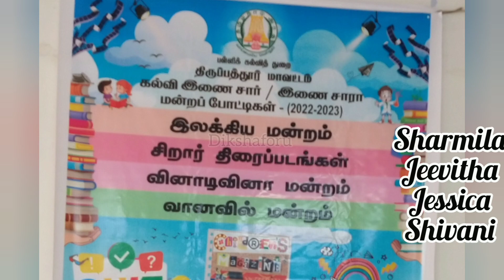Mime on a movie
This video is the mime performed on the movie Malli...one and half an hour movie has been presented as a mime within 5 minutes